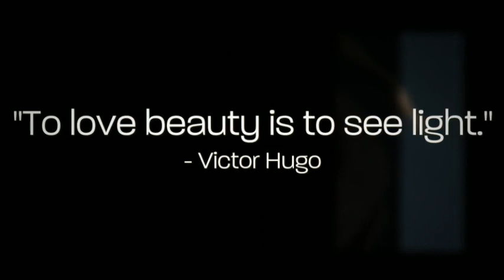Serene Moments & Playful Joy by Karl Jensen at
Beautiful bronze sculptures for your home and garden.